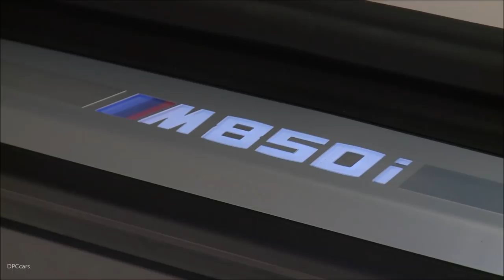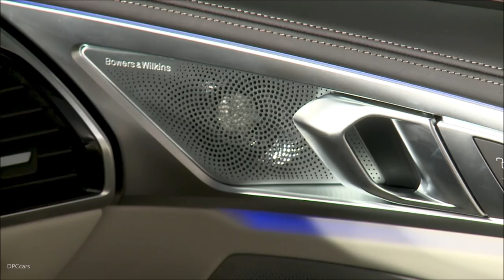BMW 8 Series Convertible Top Demonstration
The fully-electric soft-top design incorporates multiple layers of fabric materials to not only insulate the occupants of the first-ever BMW 8 Series Convertible from outside noise and elements but also helps reduce weight from the very top of the vehicle, thus lowering the center of gravity and improving handling and performance.

When lowered, the fabric top is stowed under a sophisticated cover with a surface finish and stitching coordinated with those of the instrument panel and interior door and side panel trim. The subtle “double-bubble” contour of the cover behind the two rear seats mimics the design incorporated in the BMW 8 Series Convertible’s roofline.

The roof can be raised or lowered in 15 seconds at speeds up to 30 mph with the touch of the top control button located on the center console.

A standard wind deflector can be positioned behind the front seats to further enhance the already serene passenger space. When not in use the wind deflector may be folded up and stored in the trunk.

Optional neck warmers are available to extend the top down driving experience into cooler temperatures. Air outlets, integrated into front seat head restraints provide a pleasant warming effect. Air flow can be adjusted over three speed settings either manually, via the button on the center console or automatically, which adjusts air flow depending on vehicle speed.

The BMW 8 Series Convertible features a standard automatically activated rollover protection system. The system activates the moment that data analysed by the central safety electronics indicate a risk of a roll-over. Two high-strength aluminum rollover bars, fitted behind the rear headrests, are extended by a pyrotechnic charge in a fraction of a second to form a survival space for the vehicle occupants in conjunction with the extremely rigid a-pillar windshield surround.